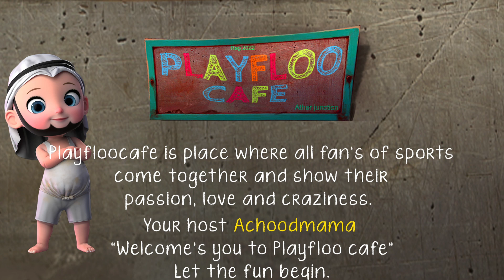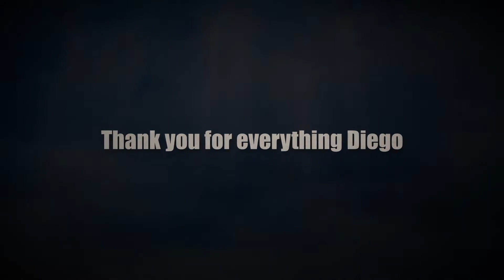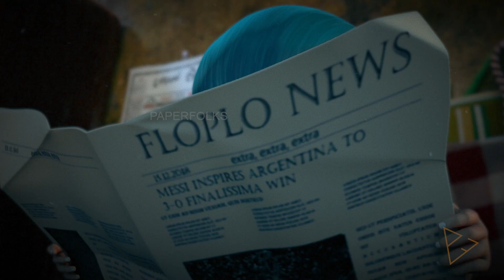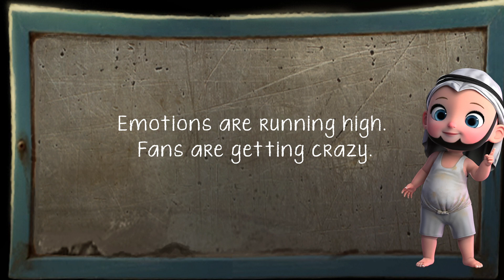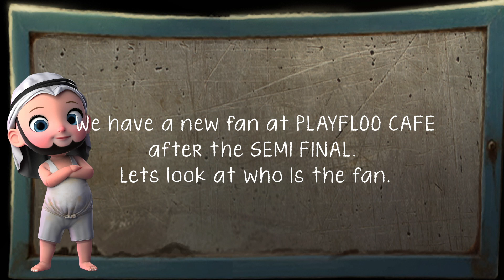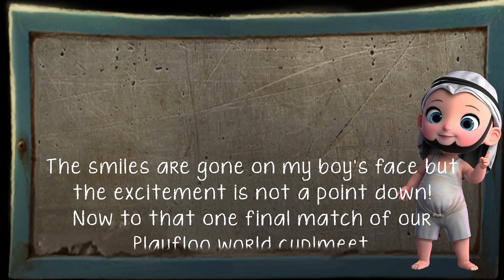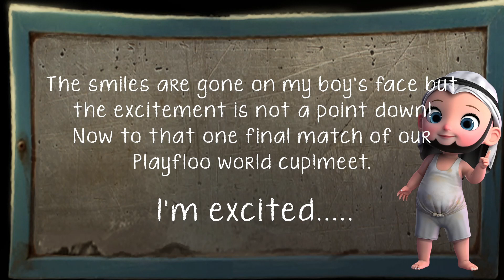Playfloo World Cup Full Episode | Paperfolks Creative Studio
CREDITS
Concept & Direction: SUVI VIJAY
Executive Producers: RAFI PAUL THOMAS K rafipaulthomas, ROHITH RAVI
Art Director: RAFI PAUL THOMAS K
Assets: DB
Animation Director: VIVEK MANGALATH, VIBIN VIJAYAN
CG supervisor: SAIJO JOY
Script : Deepak Shanker
Music & VFX lead: VYSAKH SIVADASAN
Lighting & Compositing: ARJUN RAMAJAYAM, SATISH K, SRIKARAN ADAPA
IT head: JANITHA R
Production coordinators: ASWATHY S K, MORARJI R CHANDRAN
Animators: GODSON ALOYSIOUS, KEATS T AUGUSTINE, AKHIL JOSE, VIMAL P, JIBIN SEBASTIAN, AKHIL RAPHAEL, HAREESH C R, CHITHRA, RISHI T S, RAJAT R, GUPTA
Marketing Partners: Fourart Designs
Technology Partners: Aviram Studio
Financial Partner: N V CAPITAL
Legal Partner: SUN LEGAL